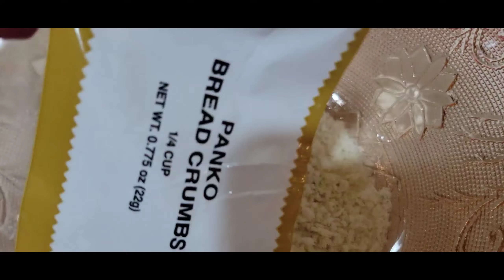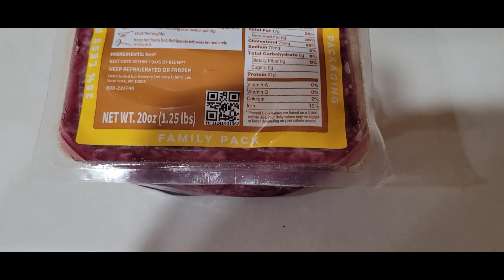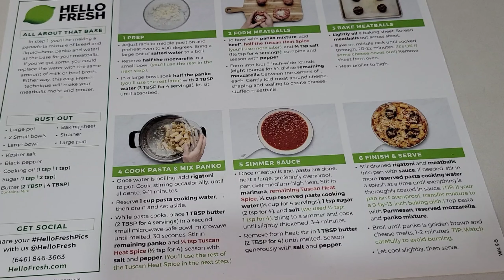HOW MY VIDEO WENT VIRAL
HELLO FRESH!!! STUFFED-MEATBALL RIGATONI BAKE 👩‍🍳